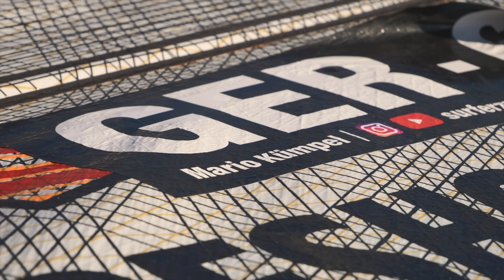FREERACE auf der NORDSEE | Windsurfen in den Niederlanden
Du willst den Kanal und Windsurfen supporten?

Zusatz: North Shore